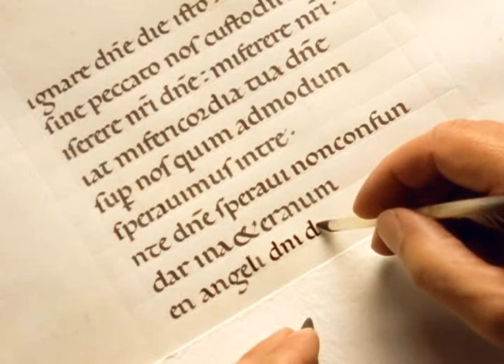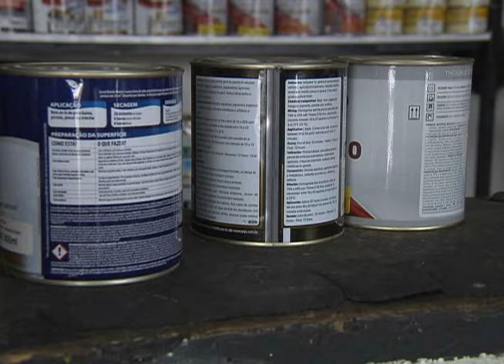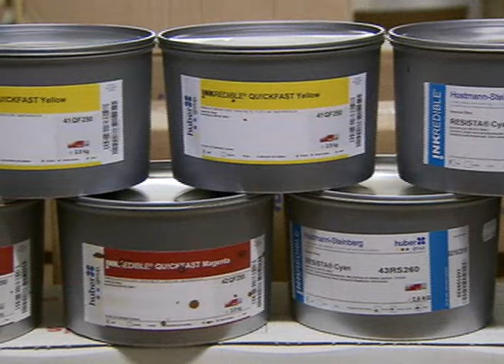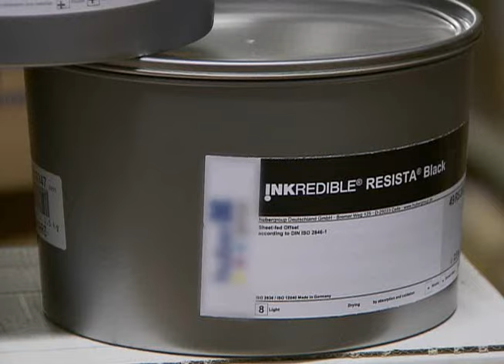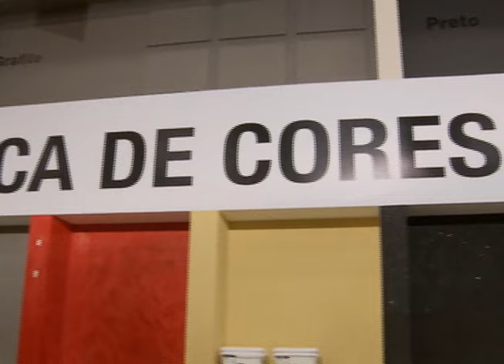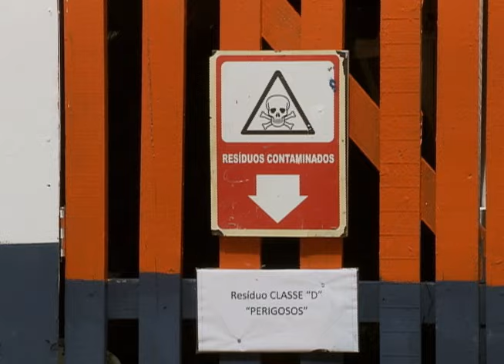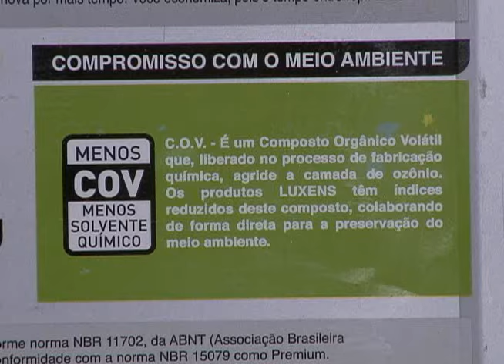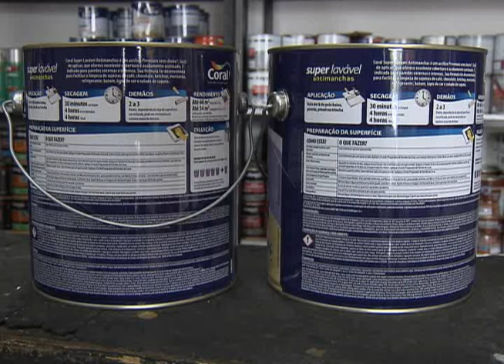Meio Ambiente por Inteiro - Tintas brasileiras poluem a natureza (05/11/16)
Com a aproximação das festas de fim de ano, o mercado nacional de tintas abastece o mercado com as últimas novidades em pintura de paredes, portas e janelas. Mas a grande dúvida dos consumidores permanece oculta: os produtos à venda podem ser descartados na natureza sem risco? Leia a íntegra da sinopse